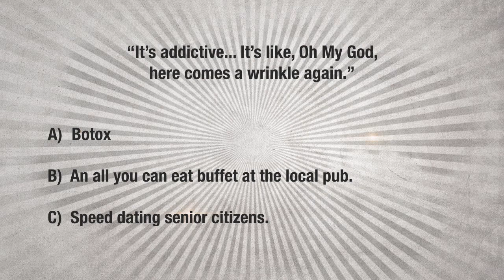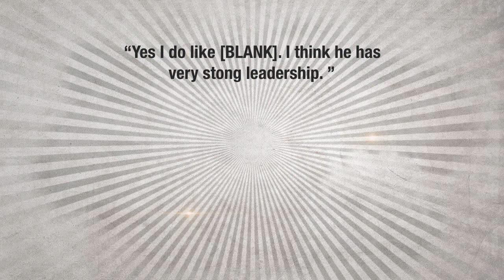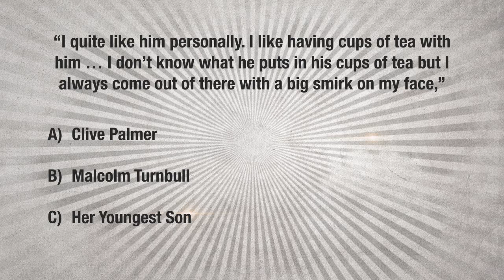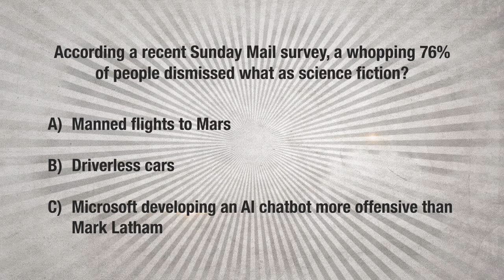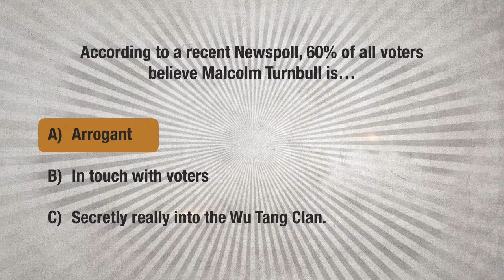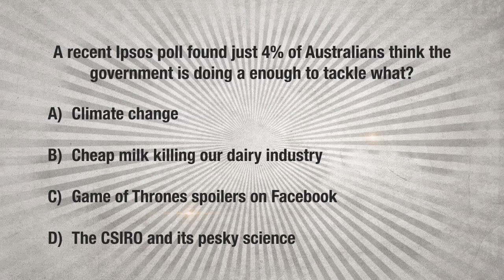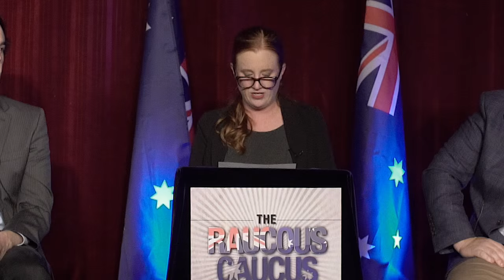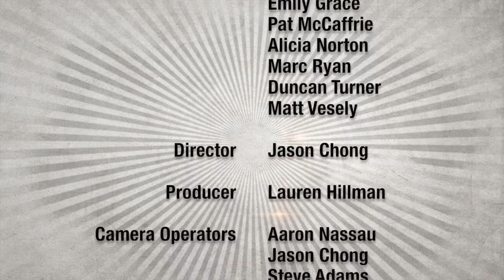The Raucous Caucus Episode 1: Senator Robert Simms and Caroline Winter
Our first episode of The Raucous Caucus has special guests Senator Robert Simms and Caroline Winter join host Lori Bell and team captains Pat McCaffrie and Mike Klimczak as we break down this week in the 2016 election.